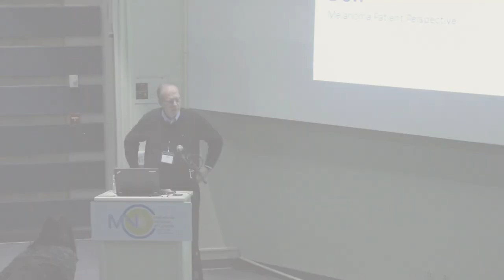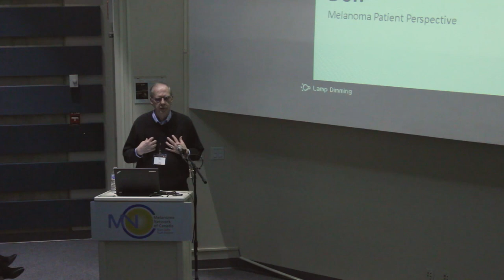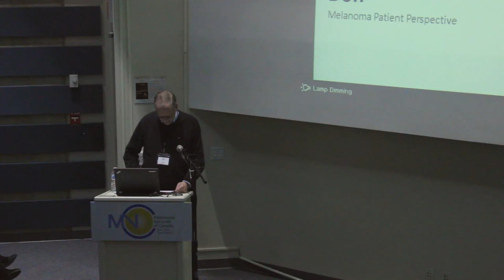Melanoma Patient Perspective - Stage IV melanoma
Don shares his stage IV melanoma patient perspective. From the early stages, surgery, treatments, side effects, a 2 year clinical trail, and what he has learned through the years of living with melanoma.